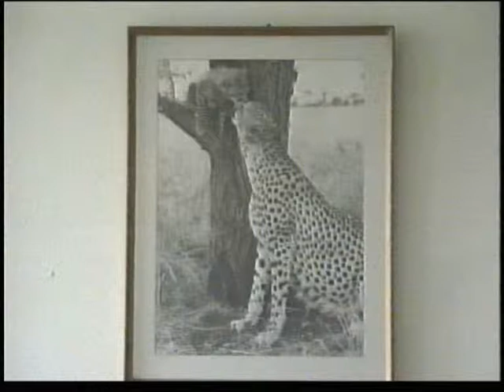46 - John Goldie at Elsamere, home of Joy and George Adamson in Kenya.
- John Goldie at Elsamere, home of Joy and George Adamson in Kenya during overland expedition in East Africa using a Bedford MJ / MK 4x4 truck.